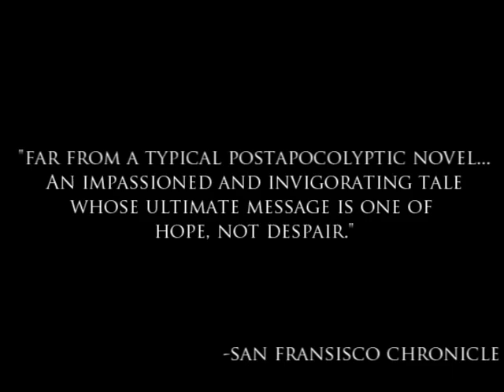Book Trailer: The Witch of Hebron, J.H.Kunstler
"The Witch of Hebron" is James Howard Kunstler's sequel to "World Made By Hand," a post-oil novel.

Music: "Aran Boat Song," by Ed Lowman and John Kirk, recorded specially for the World Made By Hand series.